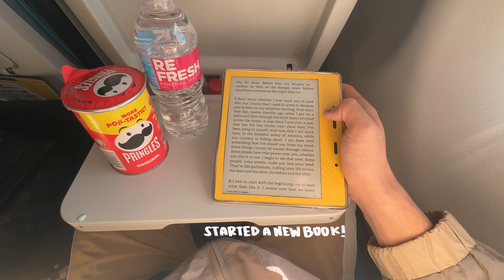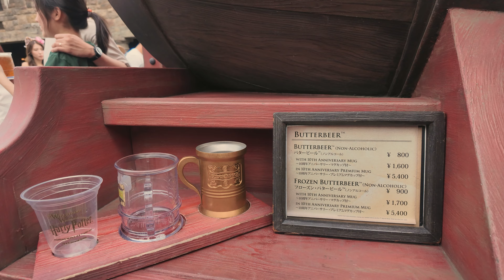JAPAN VLOG: Exploring Osaka, Universal Studios Japan, Dotonbori Food Trip 🥢🍥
MY FIRST TIME IN OSAKA! in this vlog, we will be flying to japan again! went touring around osaka, went to universal studios japan, and went japanese street food hunting! i hope you guys enjoyed my JAPAN VLOG! don't forget to subscribe!

Free Music for Videos 👉 Music by Au Gres - do you think we're old enough
Free Music for Videos 👉 Music by justyourfriend - End All My Days
Music A nice spring evening ♡ by Jordy Chandra
Promoted by zozo funframe  :    • A nice spring evening ♡ | Japanese Re...
Orginated from :    • Japanese lofi music [ no copyright mu...
Promoted by zozo funframe  :    • Lemon Soda | Japanese Kawaii Future B...
Orginated from :    • Video
Promoted by zozo funframe  :    • Postman | Japanese Chill Kawaii Vibes...